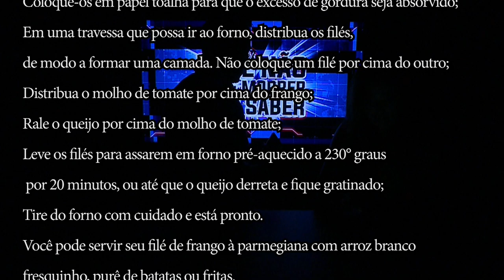Programa SBT & Você - Você não pode morrer sem saber #10